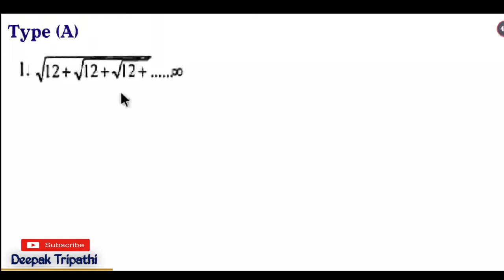Indices & Surds Type 02 | घातांक एवं करणी | Sd yadav maths book solution 2022 | by Deepak Tripathi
क्लास की सॉल्व pdf टेलीग्राम से प्राप्त करें

SSC GD MATHS SOLUTION 2021 / 2022:-

SSC GD PREVIOUS YEAR REASONING 2021:-

keywords ~

ghatank karni
sd yadav maths
sd yadav maths book in hindi
sd yadav maths book solution
sd yadav math all chapters